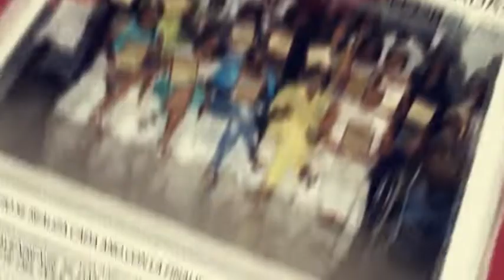TV YO PRODUCCIONES 28 DE AGOSTO 2018